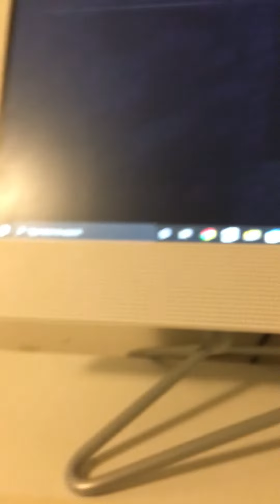Me on the oldest Minecraft on hardcore mode 1